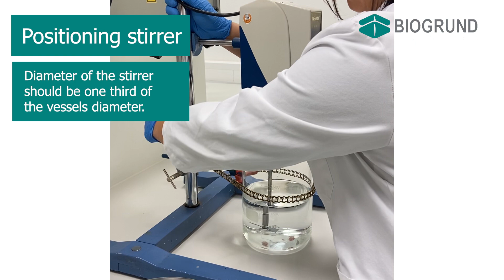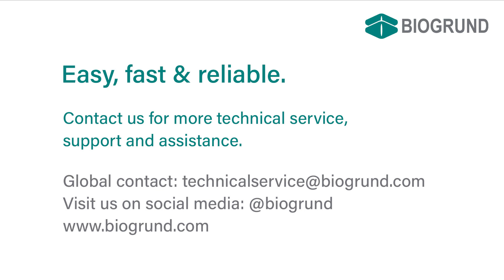Tablet Film Coating | HOW TO prepare a ready-to-use film coating suspension | BIOGRUND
Here is BIOGRUNDs step-by-step guide how to prepare a suspension.

Please be aware that all parameters have to be adjust individually.

Equipment & Material

Equipment: propeller stirrer, beaker
Material: Water, AquaPolish

Here is a simple calculation for a suspension with for example 20 % solids content:
AquaPolish®  :   20 (%) 200g
Water   :   80 (%) 800g
Total   : 100 (%) 1000g

Positioning the stirrer and beaker

Diameter of the stirrer should be one third of the vessels diameter. The stirrer should be placed centrally in the lower third of the beaker.

Creating a vortex

As soon as the stirrer is in the right position, it can be started.  Now it is important that the speed is high enough that a vortex is visible.
Create a vortex without drawing too much air into the solution by adjusting an appropriate stirrer speed.
It is important that the chosen stirrer has enough power and is usable for high viscosities.

Adding AquaPolish

Add the total quantity of AquaPolish® quickly and gradually into the vortex. Flotation of powder must be avoided. Increase stirrer speed if necessary to obtain a vortex.
The AquaPolish® should not be added to the suspension at once.
Increasing the stirrer speed: The rotational speed has to be adjusted during the constant addition of AquaPolish® as the viscosity of the suspension increases due to the dissolving process.

Set timer for 45 minutes

Allow the dispersion to be agitated gently for about 45 minutes. The resulted dispersion should be lump free. After 45 minutes of stirring the suspension is ready to use.

Important: Continue stirring during the spray process!

If you have questions regarding the video or any other technical service.